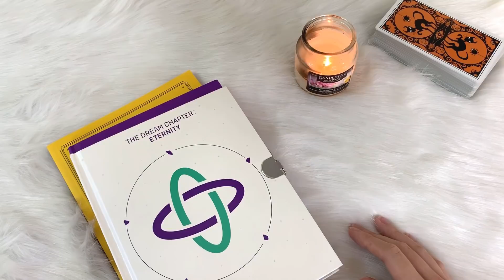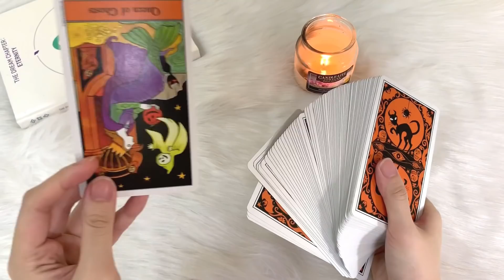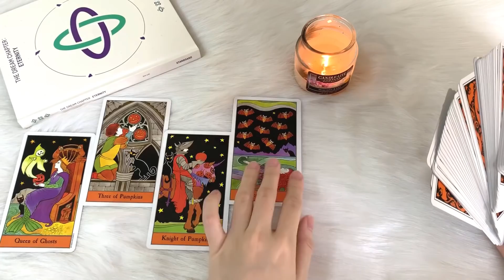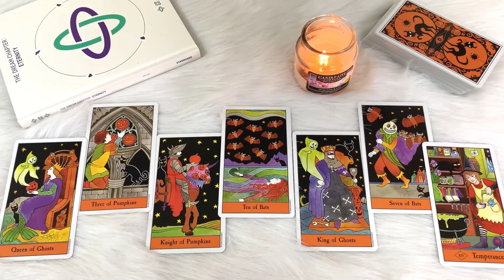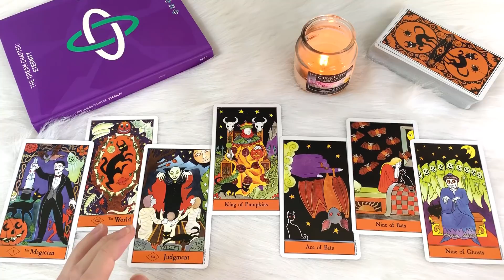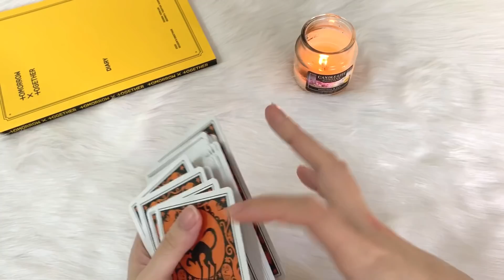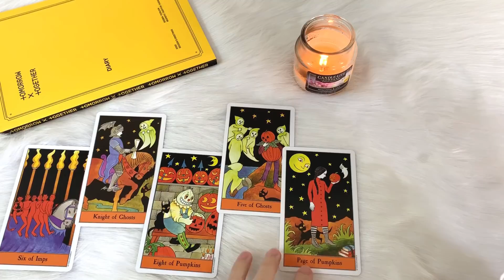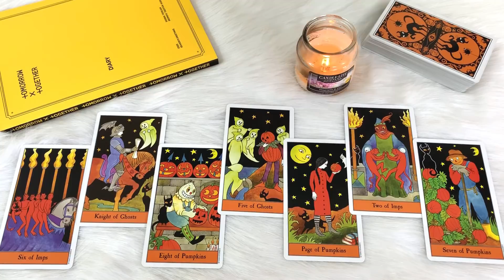Chọn 1 tụ bài - BẠN CÓ SỐ THỊ PHI KHÔNG?